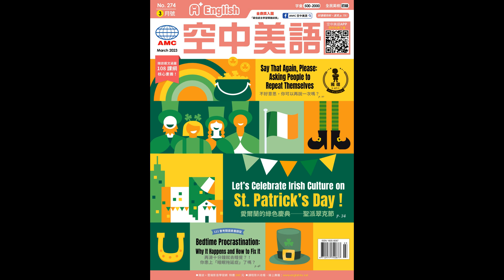20230311 Hot News 2【破壞名畫救地球？激進派環保人士引爭議】課文朗讀